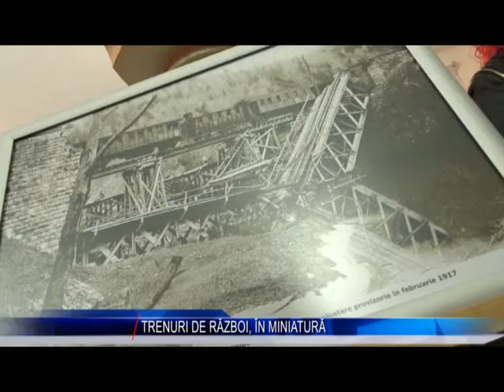TRENURI DE RAZBOI IN MINIATURA